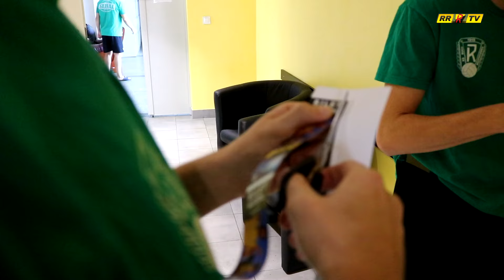11 kolejka: Ruch Radzionków - Kuźnia Ustroń [2024/25]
Udany powrót Ruchu Radzionków na swoje boisko! "Cidry" były tym razem wyjątkowo skuteczne, sprawiając sobie i swoim kibicom świetne popołudnie przy Knosały. Zapraszamy do RRTV na relację i kulisy z meczu z Kuźnią Ustroń, a w nich m.in

✅ Wycinanki na koncentrację
✅ Znowu czekamy na "Mrówkę"
✅ Pierwszy (?) hat-trick "Kowala"
✅ Złoty but dla Tomka Harmaty
✅ oraz jak zawsze komplet goli i najciekawszych sytuacji meczowych

Zaparzcie kawkę ☕ i oglądajcie ⤵️📺